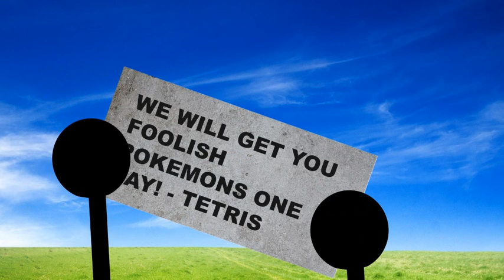NeoBeat Avenue Flea Market (Ft. Jeremy, Sally)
I can't find Jedrics channel so please comment here Jed.